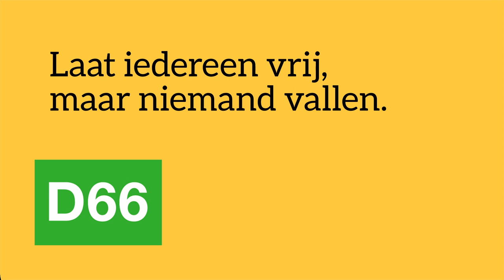D66 – Rob Jetten over de wooncrisis tijdens de Algemene Politieke Beschouwingen.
De huurprijzen blijven extreem hard stijgen. Kassa voor huiseigenaren en huisjesmelkers, maar een drama voor jonge mensen en starters die een woning zoeken of willen huren."
- Rob Jetten tijdens

Daarom moeten we in actie komen. En ja, we bouwen meer woningen. Maar dan zijn we er nog niet.
🚆 Nieuwe wijken moeten goed bereikbaar zijn met het OV.
🏡 Een huis kopen maken we betaalbaar voor starters.
❌ Malafide huisjesmelkers pakken we aan.